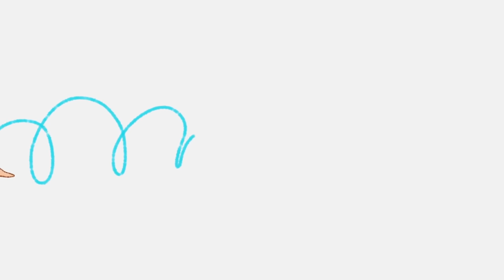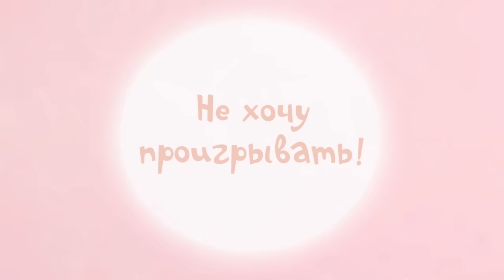СЕМЬЯ ЦАРЕВНЫ - 8 самых классных серий - Жила-была Царевна - Супер Сборник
Почему Царевна такая классная? Конечно, благодаря её родителям - они очень любят дочь, помогают ей, принимают и заботятся. А недавно у Царевны появился братик! Смотри сборник - все мультики про семью Царевны

Настоящий
Звезда
Не хочу в садик
Про уборку
Про еду
Не хочу проигрывать!
Хочу подарков
Жадина

Жила-была Царевна - многосерийный мультфильм про маленькую обаятельную и непоседливую девчушку. В каждой серии - поучительная история из ее жизни. Она хоть и царевна, желания у нее совершенно обыкновенные, как и у любого ребенка!